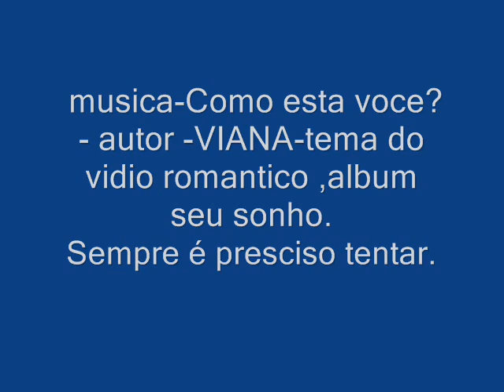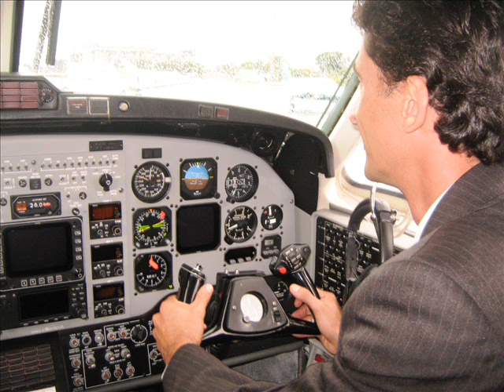Vidio -Musica do album seu sonho- Titulo-Como esta voce..wmv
Como esta voce?- musica romantica da melçhor qualidade , pra voce ouvir., confira.